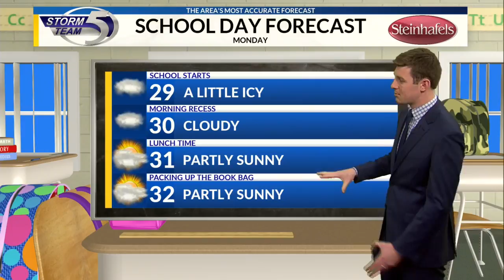School Day Forecast 12/3/2018